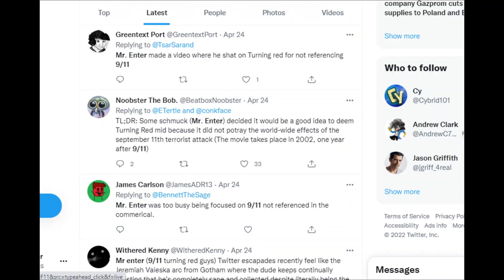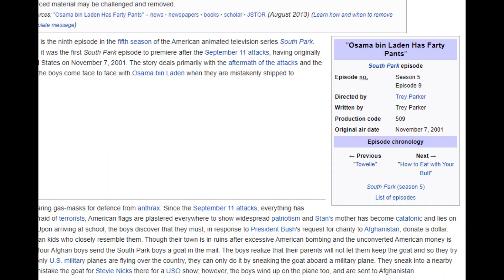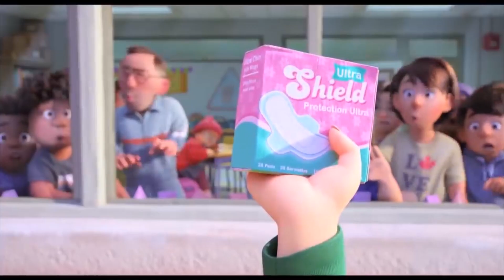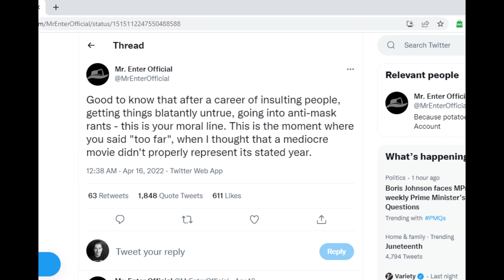TheMysteriousMrEnter's Turning Red Review is a Mixed Bag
I know I'm a bit late to this but Jonathan Rozanski aka The "Mysterious" Mr Enter made a REALLY bad Review on the most recent Disney, Pixar movie Turning Red. Bringing up a political subject when it has nothing to do with the movie and making weak complaints.

Other Videos That Tackles This Video

AniMat's Crazy Cartoon Cast: Mr. Enter’s “Turning Red 9/11” Take & Why He Needs Help | ACCC HIGHLIGHT